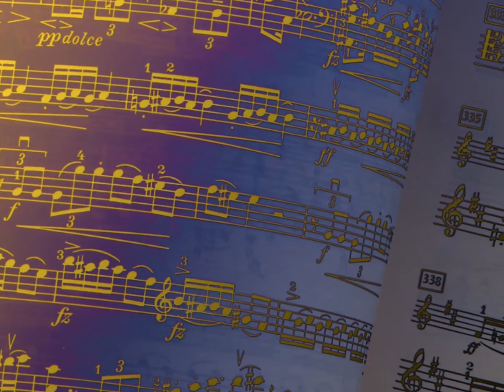Moondance by Van Morrison covered by Harbour - Teri L. Thompson & Jerry "Flash" Weatherton